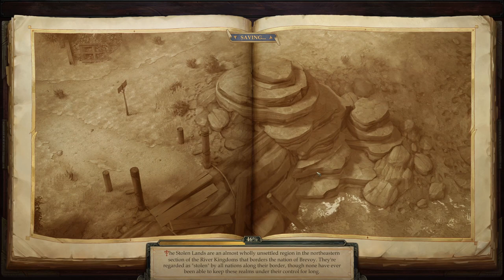12 - Pathfinder: Kingmaker (SK/CZ) - Stag Lordov koniec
Dnešné video sa zaoberá v podstate len jedinou lokáciou, Stag Lordovou pevnosťou, ktorú sme opatrne infiltrovali a tak záverečný boj nebol so Stag Lordovou partičkou v plnej sile. Na druhej strane, ani celkom zadarmo to nebolo.

Na záver nasledooval organizovaný ústup k Olegovi trošku okľukou cez Nettle's Crossing, kde sme si u miestneho utopenca vyzdvihli pichľavú odmenu.

Diel som musel (no, nemusel, ale radšej som to spravil) nahrávať odznovu po dosť značných problémoch so zvukom - kombinácia nového mikrofónu s rekordérom neviedla zrovna k optimálnym výsledkom a ak vám niekto hovorí, že naozaj nemá význam používať vyššie samplovacie frekvencie ako 48 kHz, tak mu fakt verte. Mikrofón aj tak viac ako 20 kHz nepustí (ak nemáte nejaký špeciál na štúdium netopierov).